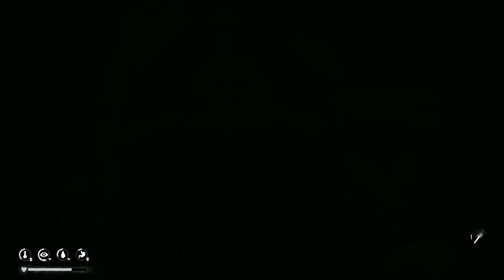500 Days in The Long Dark - Part 2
After surviving The Long Dark for 500 Days on Stalker mode...it's time to try the same on Interloper. There will be no firearms, looted hatchets or knives. We must make our own defenses and tools in order to survive this self-imposed challenge. It's time to see if we achieve victory or die a horrible death like everyone else on Great Bear Island.

The Long Dark Interloper is the hardest mode in Sandbox mode (The other difficulties are Pilgrim, Voyager and Stalker). The game describes that this mode is "For expert players looking for the ultimate wilderness Survival challenge."

In The Long Dark Interloper difficulty, you start with the most minimal resources, supplies are very scarce and Wildlife is rare, but it is more dangerous

- Interloper was a new game difficulty, introduced in v.364.
- The world becomes more hostile to you as you play. Global temperature drops, wildlife and fuel resources become more scarce, and Blizzards become more frequent.
- Apart from the Hacksaw and Hammer, which spawn rarely in the world, you need to create all your own improvised tools (ex. Hatchets, Knives, etc.).
- The best Clothing and Food items do not spawn.
- Wolves are more rare, but also more deadly.
- Wildlife becomes more rare over time.
- There are no firearms in the world.

Accurize's PC Specs:

OS: Windows 10 Home
CPU: AMD Ryzen 7 2700X 3.70 GHz
RAM: 16 GB
GPU: NVIDIA RTX 2080Ti
PRIMARY STORAGE: Samsung SSD 970 EVO 250 GB
KEYBOARD: Corsair Vengence K65
MOUSE: Razor Death Adder Elite
MIC: Shure SM-58
RECORDING SOFTWARE: OBS
VIDEO EDITING: Sony Vegas Pro 16
PHOTO EDITING: Adobe Photoshop 13